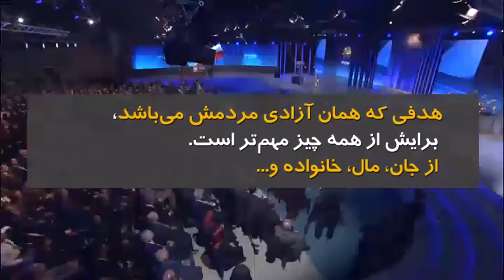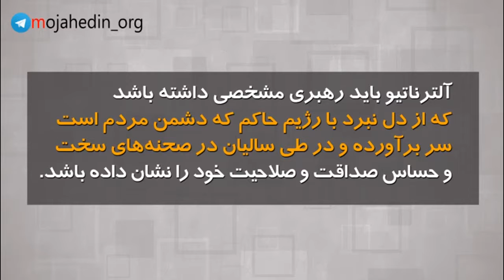آلترناتیو واقعی چیست؟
ویژگی‌های یک آلترناتیو چه باید باشد؟